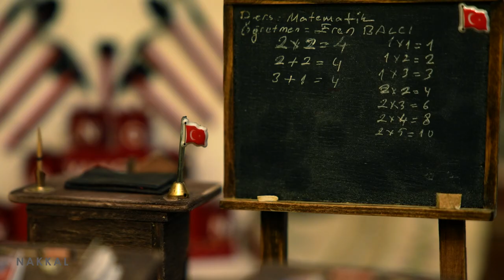Diorama Sanatçısı (Nakkal) Hasan Şenyiğit - Bir Diorama Belgeseli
Türkiy'nin en kapsamlı diorama belgeseli "Nakkal" on ikinci ve ilk sezonun son bölümüyle yayında.

Bir Diorama Belgeseli olan Nakkal'ın on ikinci bölümünde, Diorama Sanatçısı Hasan Şenyiğit var.

Devlet memuru emeklisi olan Hasan Şenyiğit hoca, kendisine sanatçı denmesinden pek haz etmiyor. Eski köy evleri yaparak dioramayla tanışan usta, ilk zamanlar bunun adının diorama olduğunu bilmediğini, o evlerin herbirinde ki anılarını yansıttığını anlattı bize.

Kağnı arabaları yaparak başladığı diorama sanatı sayesinde Devlet Sanatçısı ünvanı aldığını anlattı. Evinin heryerinde bir köy evi dioraması olan Hasan Şenyiğit, Çankırı'da öğretmenlik yapan babasıyla yaşadığı o kiralık evin dioramasını yaparken neler yaşadığını anlattı bize. Anılarını anlattı. Sırf bu öyküyü dinlemek için bile bu belgeseli izlemelisiniz.

Bir şeye takılıp hayatı ıskalamamamızı söyledi ve çocukluğunun geçtiği köy evini tamamlamak için çalışmalarını sürdürdüğünü anlattı.

Teşekkürler usta.

12 Türk diorama sanatçsının öykülerini anlattıkları, kapsamlı bir belgesel serisidir.

Diorama sanatını ve Türkiye'deki diorama sanatçılarının muhteşem eserlerini kayıt altına almak ve bir belgesel oluşturmak için emek veren herkese çok teşekkür ederiz. En büyük teşekkür sanatçılarımıza.

Belgeselde katkıda bulunan sanatçılar.
Alper Bıçaklıoğlu
Bahattin Akarpınar
Bülent Çavuşoğlu
Eda Demirel Nergiz
Fırat Dövencioğlu
Hasan Şenyiğit
İsmail Kuş
Murat Keskin
Ogan Akıncı
Sezer Alemdar
Şenay Almalı Fidan
Yasin Karakaya

Yönetmen
Erol Çelik
Müzik
Koray Başaran
Prodüktör
Deniz Çelik